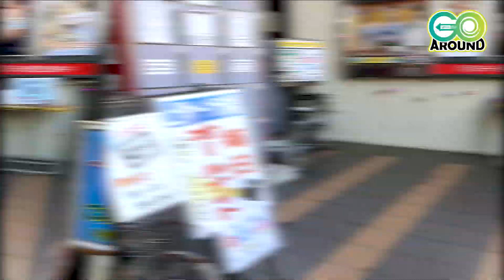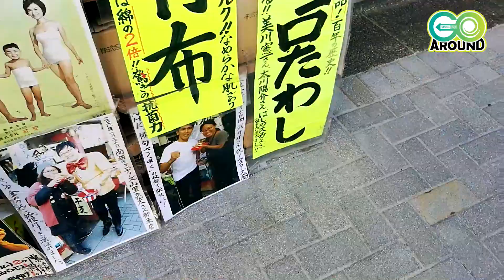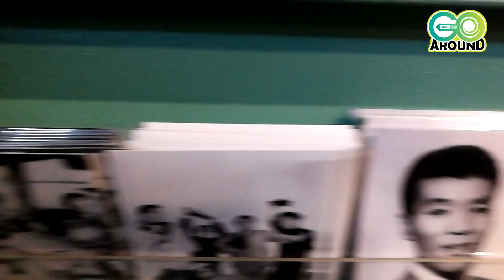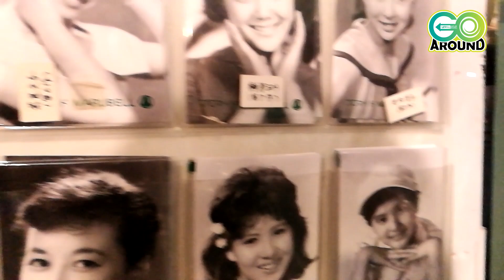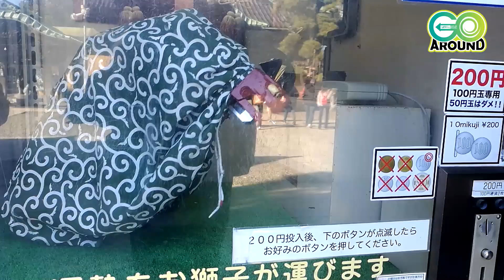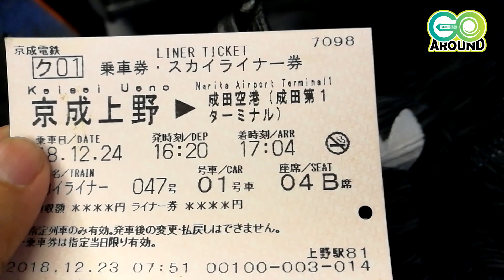Go Around #41 : เที่ยวสไตล์ย้อนยุคที่เมือง Shibamata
INSTRAGRAM : aplusstudio